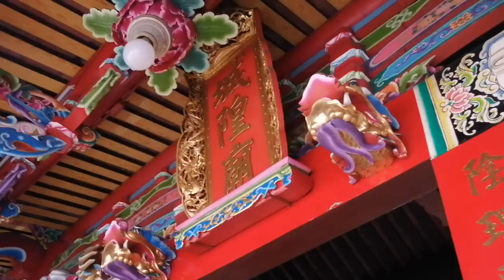【宜蘭城隍廟-蘭邑都城隍爺、城隍夫人 聖駕＆眾神將 過火入廟】~110宜蘭城隍廟恭迎蘭邑都城隍爺日巡遶境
宜蘭城隍廟-蘭邑都城隍爺、城隍夫人 聖駕＆眾神將 過火入廟